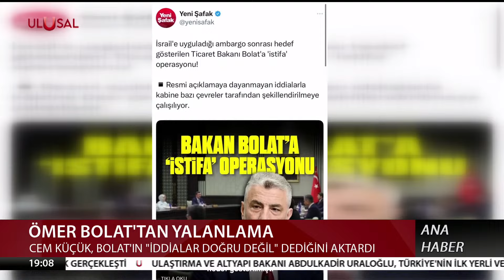Ankara bu haberle çalkalandı! Fahrettin Koca, Ömer Bolat, Vedat Işıkhan... Bakanlar istifa mı etti?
Ankara kulisleri Bakanlar Kurulu’ndaki değişiklik haberleri ile hareketlendi. Sağlık Bakanı Fahrettin Koca, Ticaret Bakanı Ömer Bolat ve Çalışma ve Sosyal Güvenlik Bakanı Vedat Işıkha'ın istifa edeceği kulislere yansıdı. Sağlık Bakanı Koca’ya yakın isimler istifa haberinin doğruladı. Çalışma Bakanlığı'nda ise değişim havası olmadığı ifade edildi. Hafta içi yapılacak Bakanlar Kurulu’nda değişikliklerin Cumhurbaşkanı tarafından açıklanması bekleniyor.

Türkiye ve dünya gündemindeki son dakika haberleri ve sıcak gelişmeler Can Karadut ile Ana Haber'de!

UÇ-624